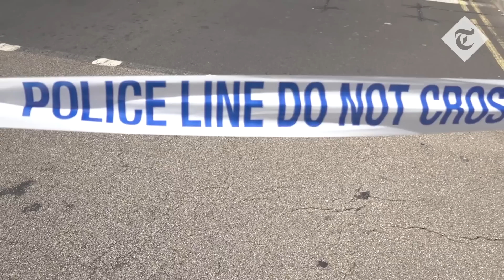Man in Spider-Man mask scales BBC HQ to attack controversial statue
A man in a Spider-Man mask has scaled the BBC's London headquarters to attack a statue by controversial British artist Eric Gill.

The man was seen on scaffolding surrounding the sculpture in Portland Place on Saturday. He hung up a banner criticising the BBC and was heard shouting at a police officer.

Metropolitan Police officers attended the scene but said it had not been possible to safely detain the man "given the circumstances of the incident, including the height".

Specialist officers had been called to the scene, a spokesman added.

A police cordon is in place, with parts of Regent Street and the front of New Broadcasting House taped off.

A spokesman for the BBC said: "This is an ongoing incident and is currently a matter for the police and emergency services."

It comes only days after repair work was started to fix the damage caused to the Grade II listed statue in a previous attack.